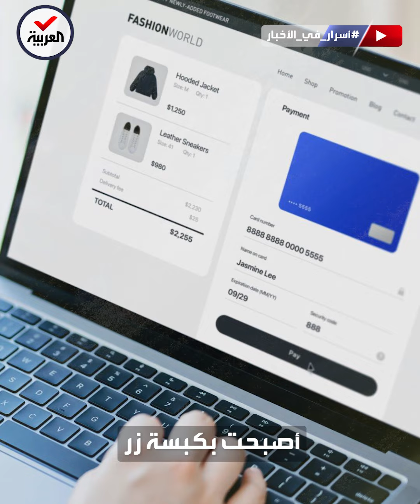أسرار في الأخبار | مواكبة "الموضة".. أزمة بيئية وإنسانية تستدعي تدخلا سريعا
أسرار_في_الأخبار | انتهاكات لحقوق الإنسان ومفاقمة لتلوث البيئة.. "الموضة السريعة" أزمة بيئية وأخلاقية تلاحق المصانع والمنتجين

لمعرفة أحدث المستجدات.. عبر البث المباشر من هنا ⤵
وبإمكانكم متابعة العربية على منصات التواصل